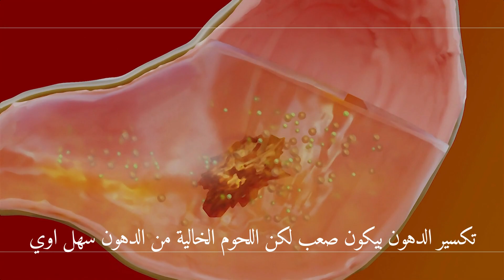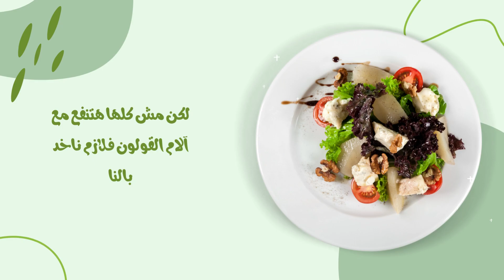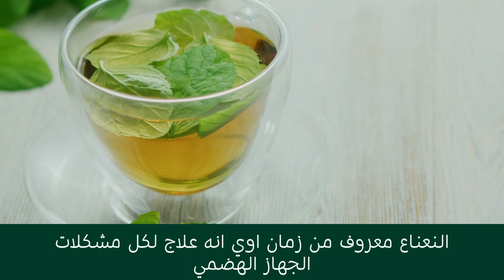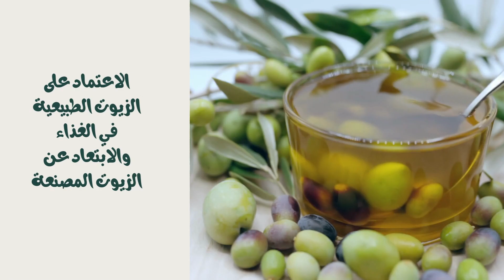أفضل ١٨ مشروبات وأعشاب للقولون أكلات تريح القولون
اكتشف سر الصحة المثالية والسعادة الدائمة في حلقة رعاية المميزة حول أفضل الأعشاب لتعزيز صحة القولون ومعالجة القولون العصبي. اكتشف الأسرار الطبيعية للتخلص من انتفاخ القولون والمشاكل الهضمية المزعجة. دعنا نأخذك في رحلة مثيرة لاستكشاف أفضل العلاجات والطرق لتهدئة وتنظيف القولون بأعشاب مفيدة ومشروبات مريحة. لا تفوت هذه الفرصة الثمينة لتحويل حياتك والاستمتاع بصحة متجددة وإشراقة دائمة.
رابط الموسيقى في الفيديو

رعاية: الصحة أولًا، لذا اكتشف معنا عالم الصحة والجمال من خلال قناتنا المميزة. نقدم لك نصائح صحية ومعلومات قيّمة حول الصحة العامة والعناية الشخصية. استكشف مجموعة واسعة من المنتجات المتوفرة الغنية بمضادات الاكسدة والفيتامينات التي تساهم في تحسين جمالك وصحتك. استفد من الموسوعة الطبية لدينا للاطلاع على المعلومات والمنتجات الطبية القيّمة والموثوقة، وتعلم كيفية صنع وصفات منزلية من منتجات طبيعية، واستمع إلى نصائح صحية وجمالية سهلة التطبيق. نوفر لك معلومات عن أحدث المنتجات التجميلية التي تعتني بالبشرة وتعزز رونقك الطبيعي. انضم إلينا واجعل صحتك وجمالك أولويتك الأولى.